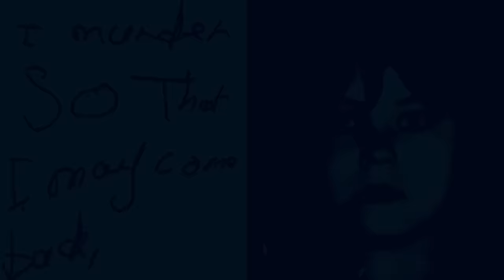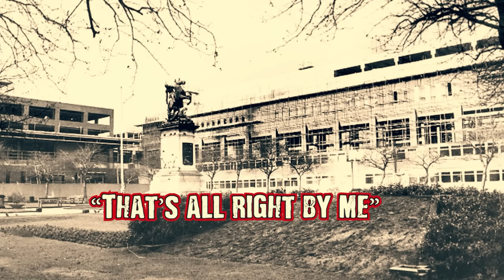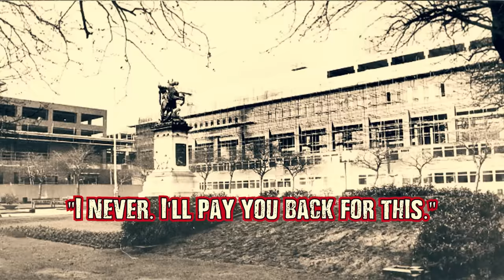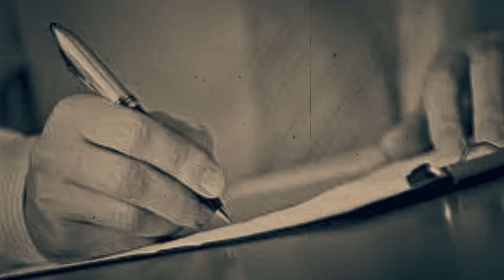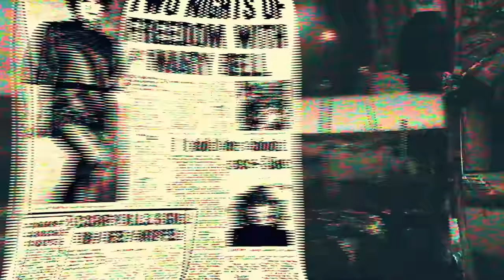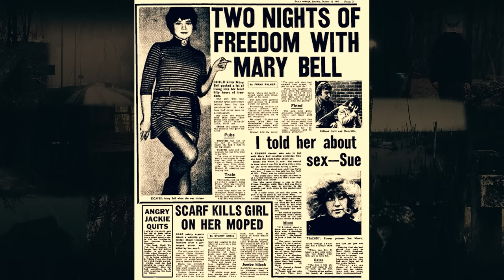One Of The Youngest Killers Ever - Mary Bell - The Tyneside Strangler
From the moment her mother gave birth to her, Mary Bell’s life has been accompanied by pain and death which led her to destruction throughout her childhood. At the age of 11, Mary had committed a pair of killings in Newcastle upon Tyne in the UK in the span of just two months. She was dubbed “The Tyneside Strangler” for this and her story is a sad and terrifying as it shows what can happen to a child that’s been mistreated.